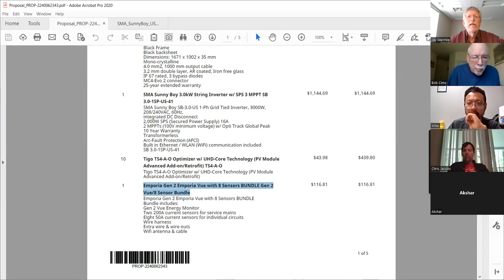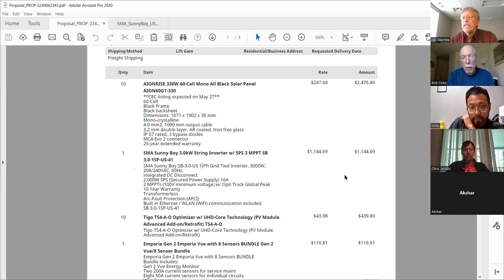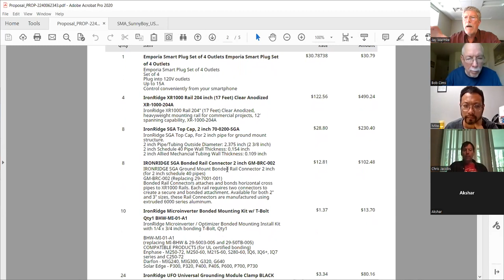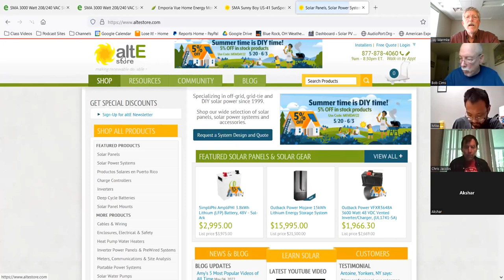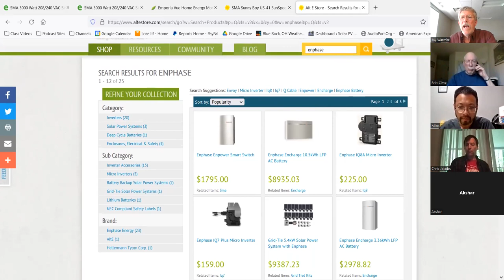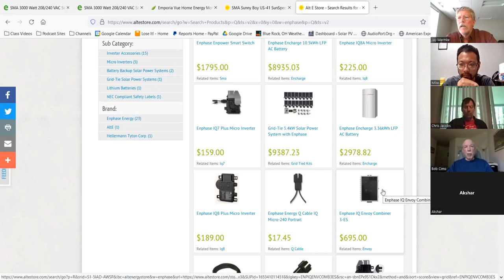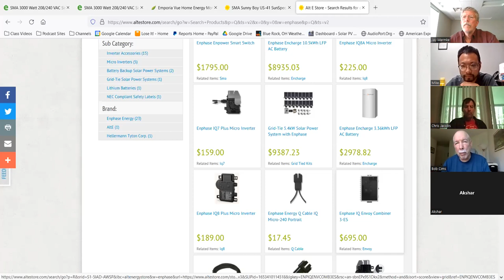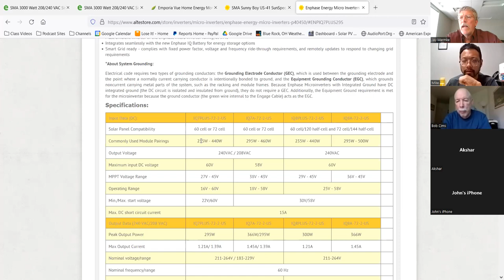Evaluating a Solar Installation Bid, News from Solar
In addition to recapping the week's solar news, we will take a look at a small solar installation materials bid from a distributor and try to evaluate what is being provided and if it is the best option for this particular installation.